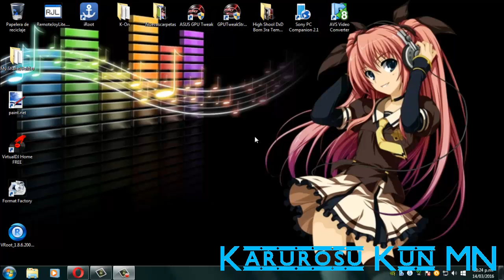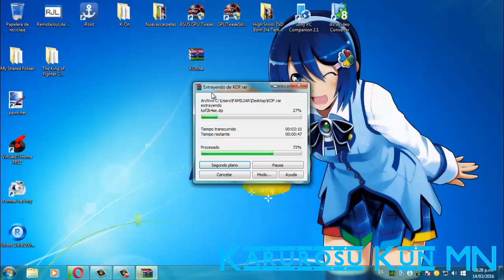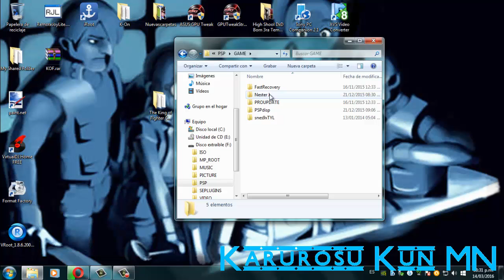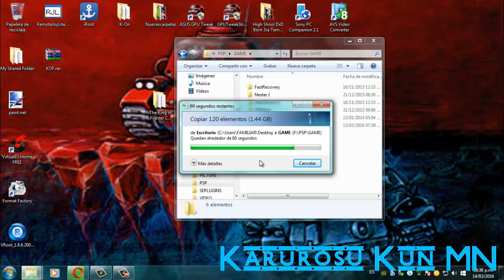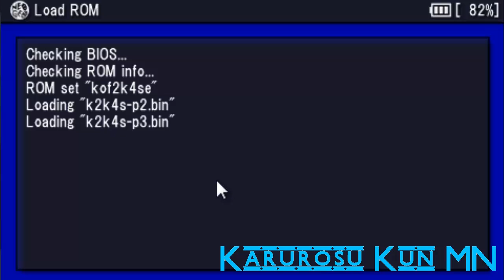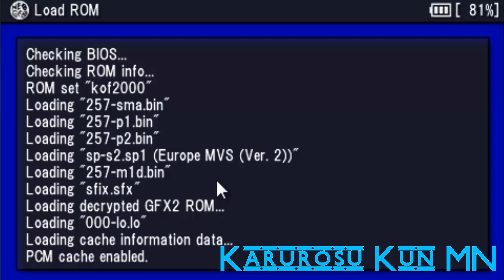Descargar Emulador Neo Geo (The King Of Fighters) PSP